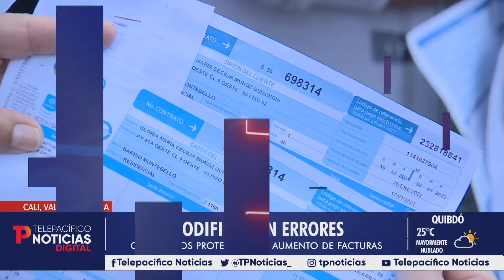Planeación respondió sobre errores en facturación de servicios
Cali | Luego de que la comunidad del corregimiento de Montebello denunciara irregularidades en la estratificación y el costo de sus servicios públicos, el departamento de Planeación de la ciudad respondió y aseguró que corregirá los errores.